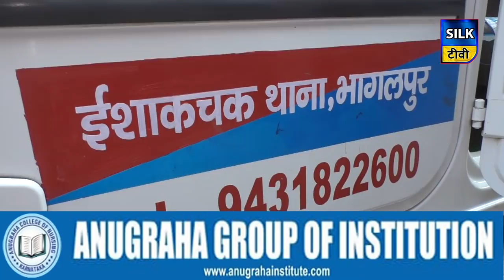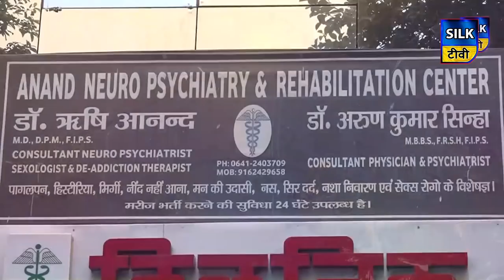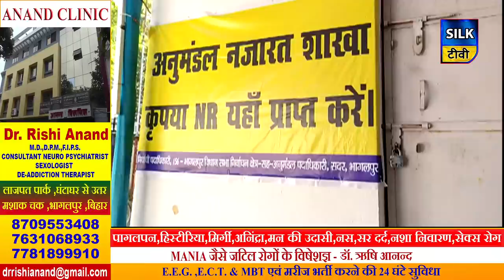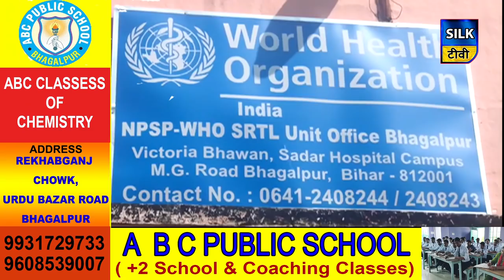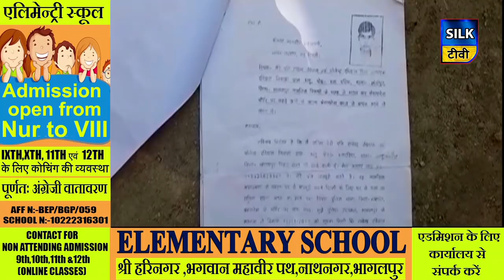SILK TV- जिले की खबरें एक साथ | 10 OCTOBER 2020